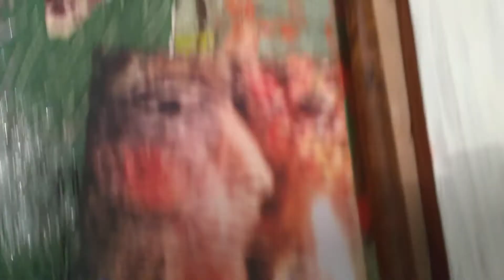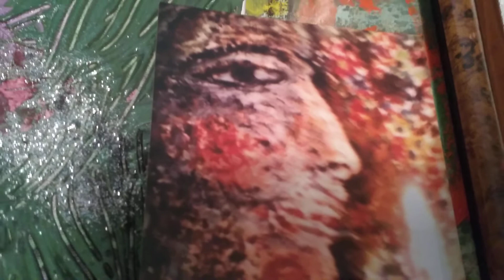lettera al di là del mare